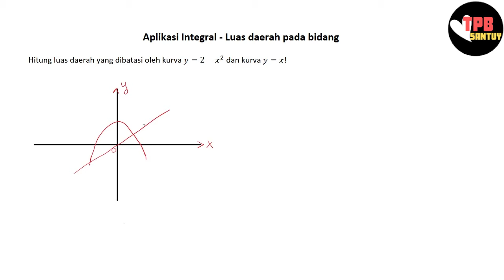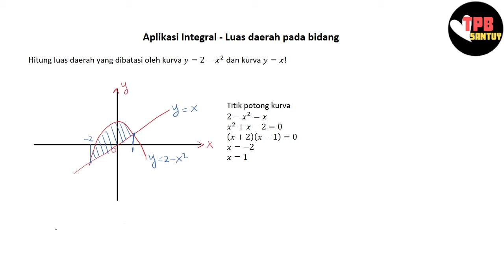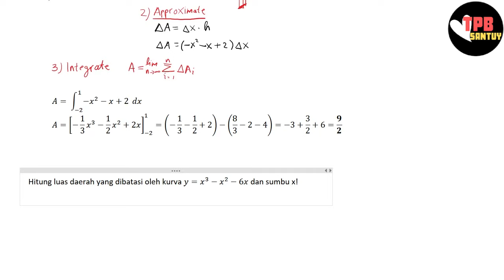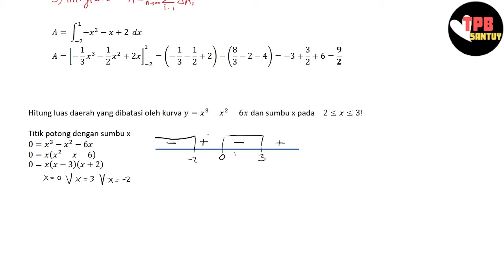Luas Daerah pada Bidang | Aplikasi Integral (Part 1) | Kalkulus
Video ini dibuat untuk menemani kalian mempelajari materi Kalkulus dalam topik "Aplikasi Integral". Semoga membantu yaa!

Keep learning!!
TPB Santuyy~